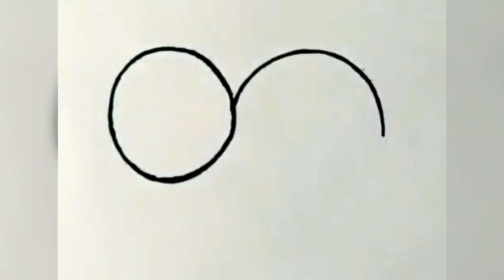رسم سهل/حول رقم #3# إلى رسمة قطة كيوت/رسم بالأرقام